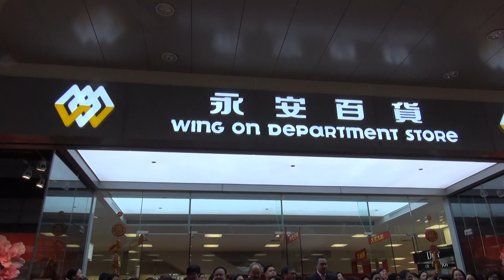郭氏功夫金龍醒獅團 Kwok's Kung Fu & Dragon Lion Dance Team 永安百貨上環總店 Wing On 20160210 初三